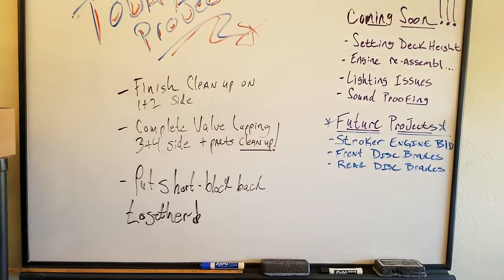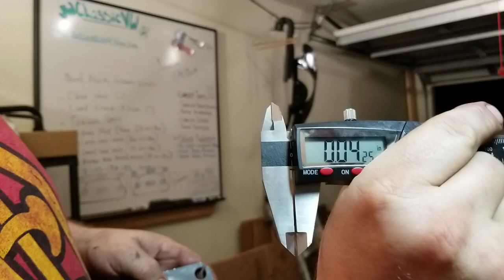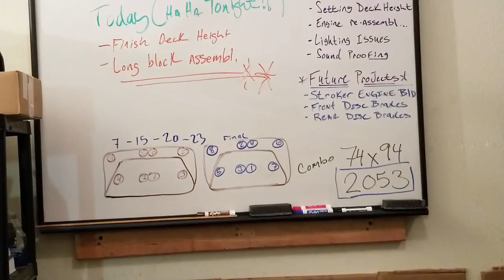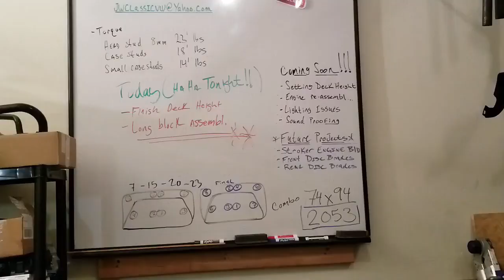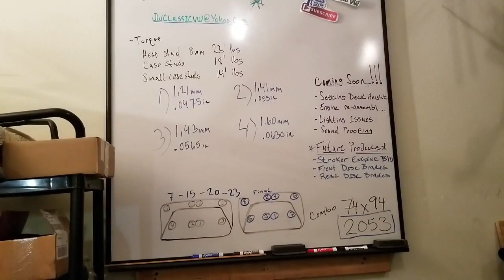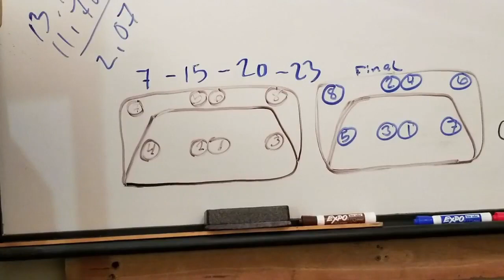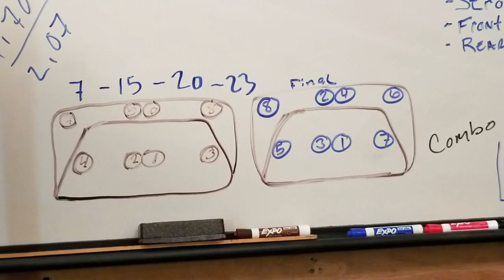VW BUG | Valve Work, Deck Height & Long Block Assembly!! Oh My!! | JW Classic VW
Finishing up the valve work, measuring deck height and putting my long block back together!!

JW Classic VW is a participant in the Amazon Services LLC Associates Program, an affiliate advertising program designed to provide a means for sites to earn advertising fees by advertising and linking to Amazon.com.

Any information on performing maintenance or modifying your vehicle viewed on this channel is intended for general guidance only and must never be considered a substitute for the advice provided by a Certified Professional.